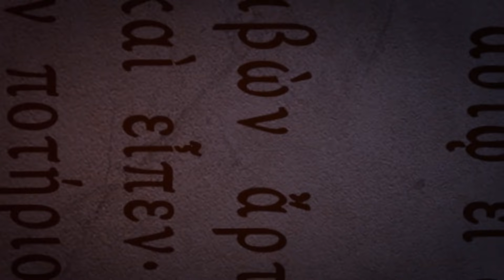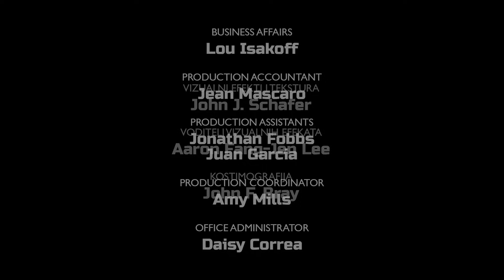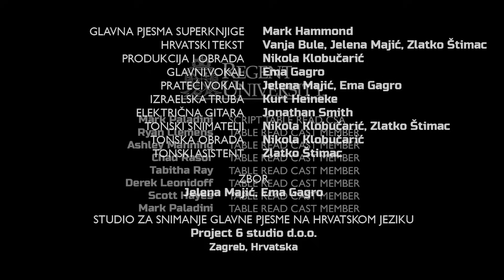Job - Superknjiga - Sezona 2 Epizode 9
Ne odustaj. Nikada nemoj odustati. Bezuvjetna vjernost Bogu na kraju uvijek biva nagrađena. Luka proživljava najgori tjedan u svom životu. Kada mu djed odjednom umre, osjeća se kao da više ne može dalje. Želi kriviti nekoga za svoju bol i ne razumije zašto mu se tako loše stvari događaju kad se tako jako trudi biti dobar. Superknjiga vodi djecu kako bi upoznali Joba, čovjeka koji je testiran preko granica koje je Luka ikad doživio. Kako Luka biva uključen u Jobovu situaciju, zadivljen je njegovom dubokom sposobnošću da ostane vjeran Bogu kroz sve vrste nevolja. Luka prima snagu iz Jobova primjera, a kada se naša djeca vrate kući, Luka primjenjuje ono što je naučio o tome kako imati vjeru u Boga, bez obzira na izazove. Zna da ga Bog neće napustiti.